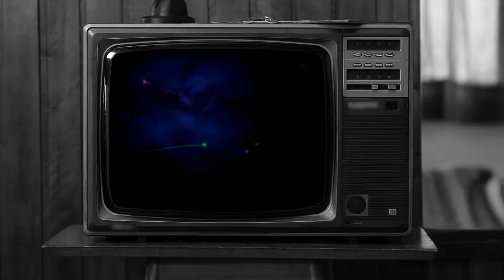Sentenced to DEATH ☠ | Woody Woodpecker: Escape from Buzz Buzzard Park - Episode 3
Hello everyone, welcome to another Throwback Thursday Series! This time we are playing through a game that stumped me as a kid. I am committed to getting farther than I was able to growing up; and we're joined by BattleBork as always. Hope you enjoy the ride!

Sorry for he weird silence at the end of the vid, was copyrighted music apparently  😅

Game description :

The game takes place in the universe cartoon. For much of the adventure, the player is Woody Woodpecker. During the absence of Woody's nephew Knothead and niece Splinter were abducted by the Machiavellian Buzz Buzzard, which requires an exorbitant ransom for their release. Unwilling to pay, Woody goes in search of the missing by venturing into the huge and dangerous amusement park built by Buzz Buzzard.

( We stream every Saturday at 9PM - 1AM CST )